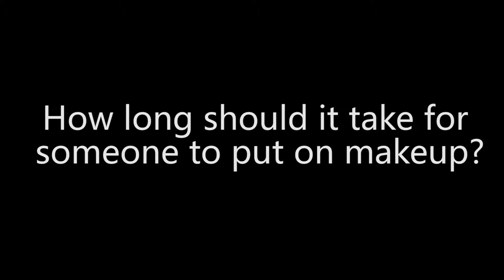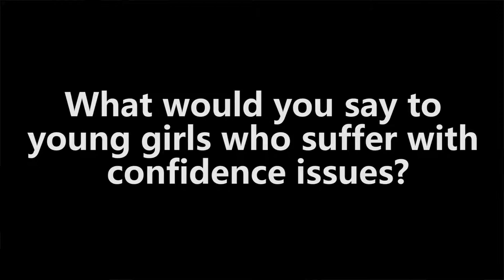How long should it take to apply Makeup